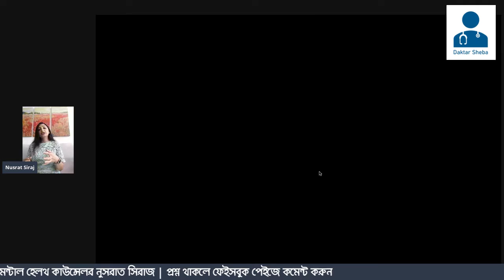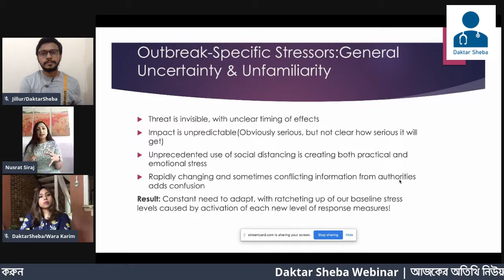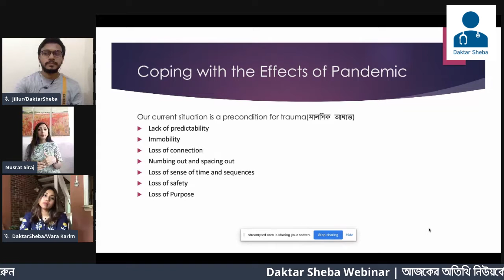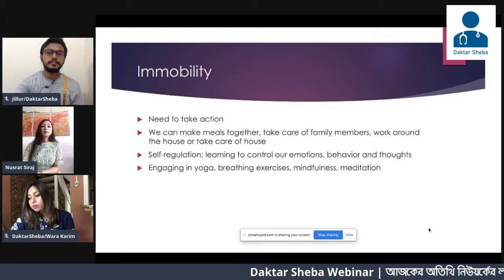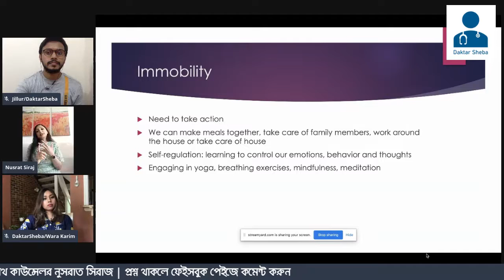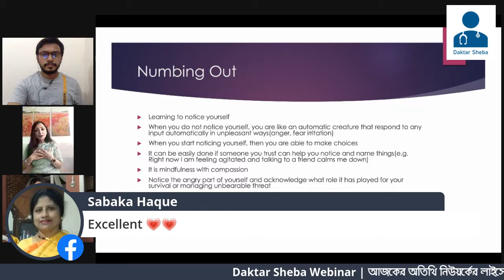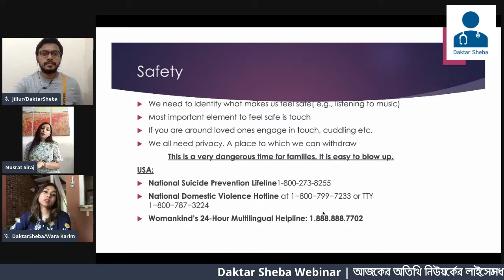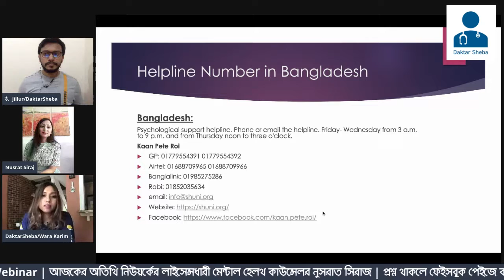Dealing with Anxiety during COVID 19